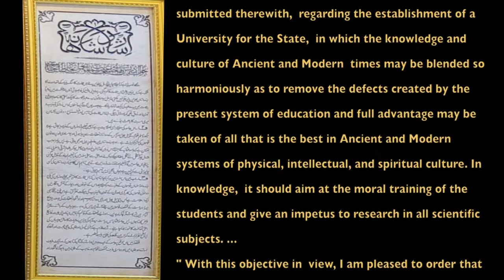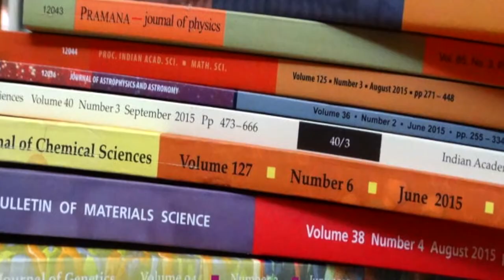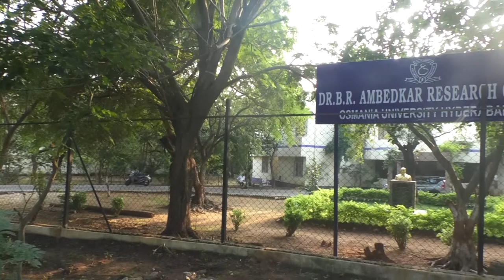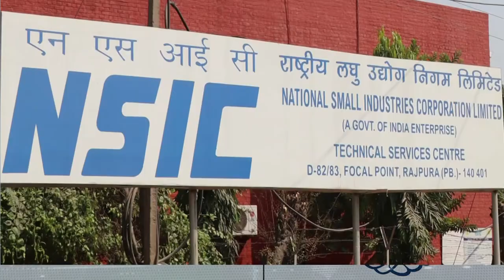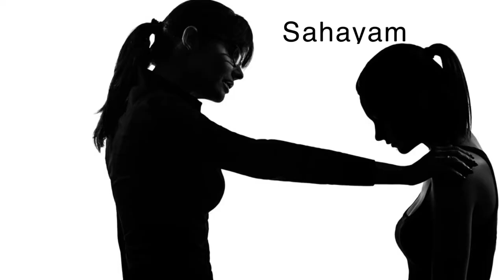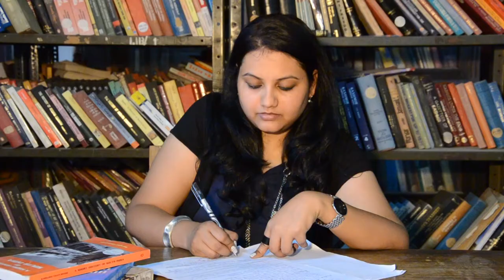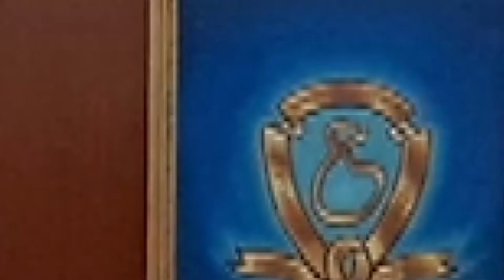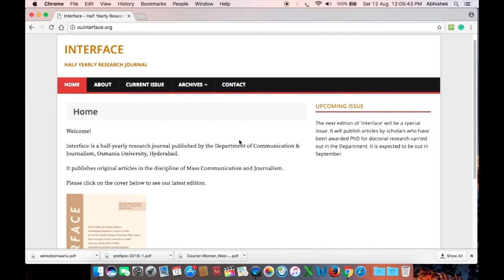Osmania University Video-2022